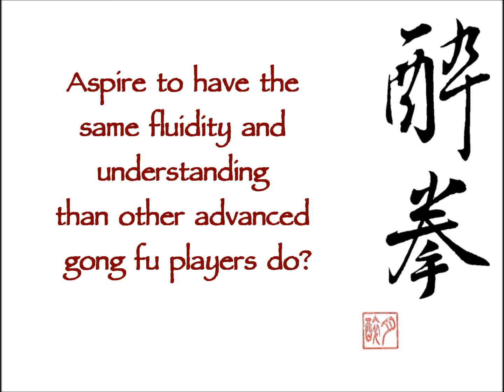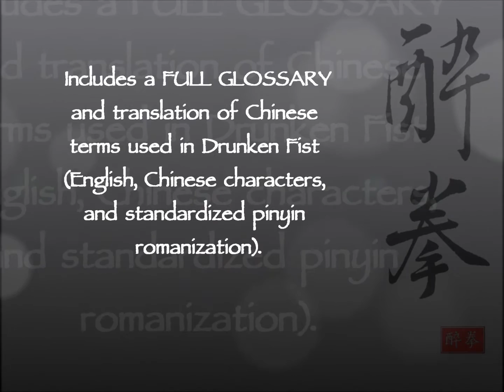Drunken Boxing Book: The Path of Drunken Boxing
drunkenyoga.net

The Path of Drunken Boxing Book Preview.
A Drunken Boxer's Foundational Guide:
Practical Anatomical Analysis and Understanding through study of the Eight Immortals Nei-Gong
**Recently reformatted, it's now 198 pages, but still contains all the same content, photos, and instruction as before.

Drunken Fist, Zui Quan, Drunken Boxing, Drunken Eight Immortals, 8 Drunk Gods, Drunken Kung Fu Book